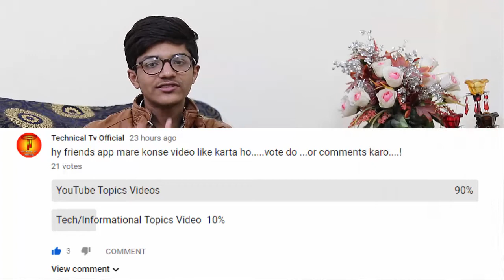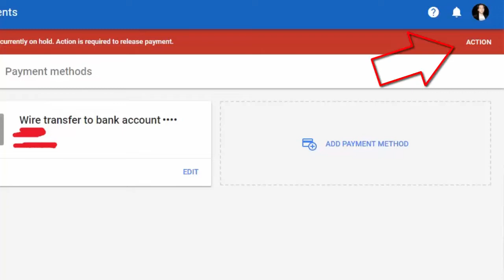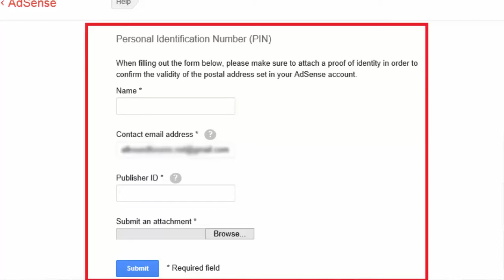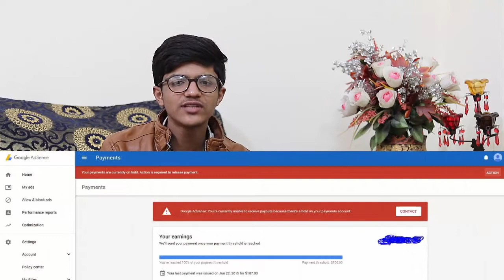How to Get Request New Pin 2019! | How To Verify Adsense Account Without in Urdu/Hindi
hy friends how are you my name is azam and friends this video is new How to Get Request New Pin 2019! | How To Verify Adsense Account Without in Urdu/Hindi. i hop you are like this video and solve your all problem for google adsnese.

                    ▐► UCstmREaznmcPCgwjzgocSWg